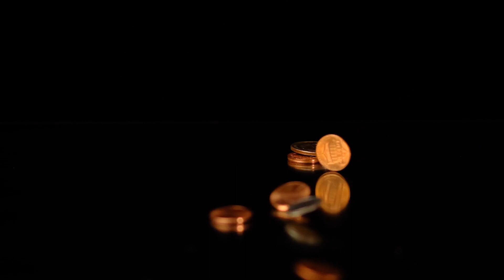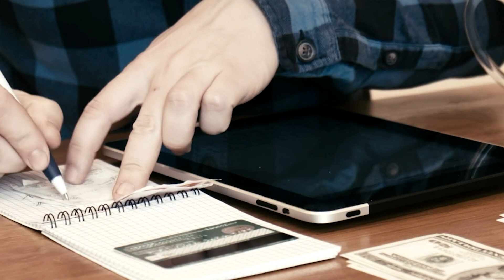Prazo para declarar o imposto de renda já começou